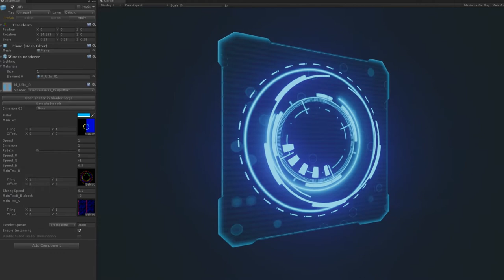RzFX // HUD UI WIP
It is a work in progress to try doing a HUD UI effect on a plane within shader in Unity.
The basic idea is  to transform UV to make shape to offset , rotate ,scale and show up.